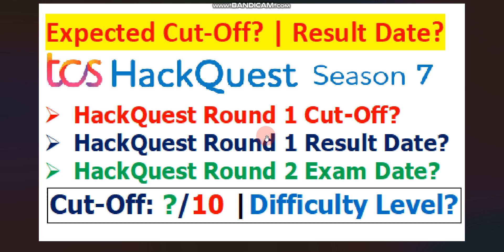TCS HackQuest season 7 round 1 Expected Cut-Off? | Result Date? | Round 2 Exam Date?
🔥Keywords used in this video:
TCS HackQuest season round 1 cut-off
TCS HackQuest season round 1 result date
TCS HackQuest season round 2 exam date
How to prepare for TCS HackQuest season 7?
Part-2
TCS hackquest season 7 part-2 code with anurag
TCS hackquest preparation part-2 code with anurag
How to apply for TCS HackQuest season 7?
Sample questions for TCS HackQuest season 7
how to prepare for tcs hackquest 2023
tcs hackquest preparation
tcs hackquest preparation code with anurag
hackquest ctf
hackquest season 7
hackquest
TCS hackquest
TCS hackquest previous years questions and answers
TCS hackquest challenges capture the flag
Jobs online
Find jobs online
hiring
Startup jobs
Recruitment 2022
job update for 2023/2022/2021/2020/2019 batch
IT jobs
TCS off campus drive
TCS is hiring freshers
TCS is hiring is bulk
TCS job updates
TCS is hiring 2023 batch
TCS is hiring 2022 batch
TCS Free Hiring
TCS NQT hiring update
TCS HackQuest season 7